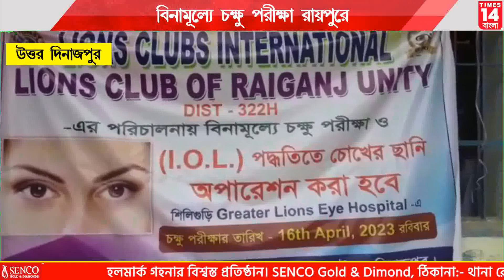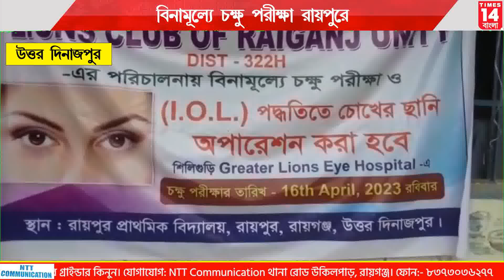Uttar Dinajpur : বিনামূল্যে চক্ষু পরীক্ষা রায়পুরে| Times14 Bangla